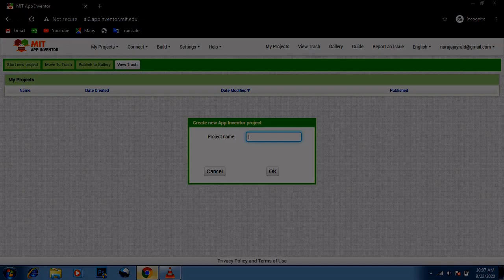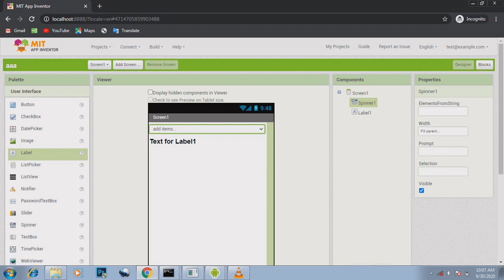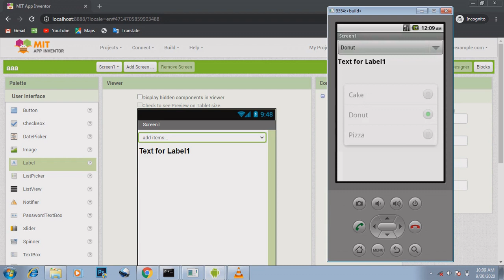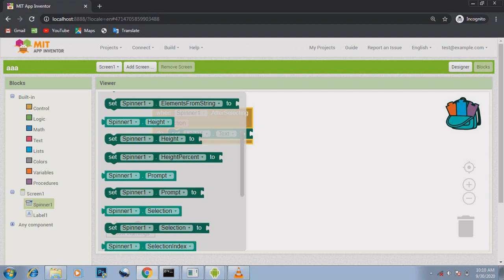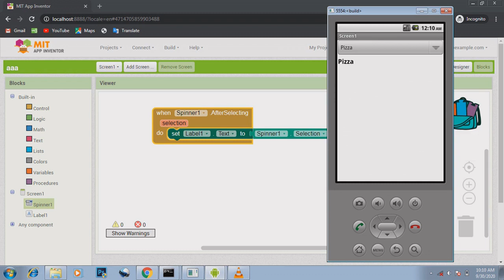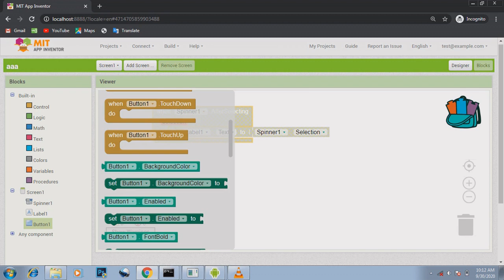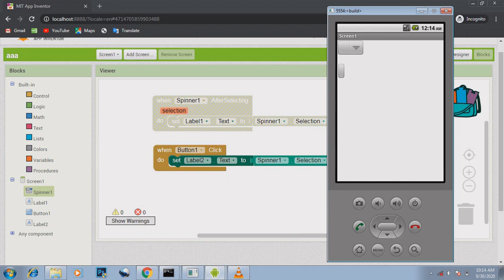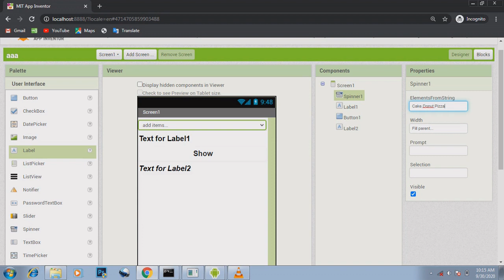HOW TO ADD ITEM IN SPINNER | HOW TO SELECT ELEMENT IN SPINNER | APP INVENTOR COMBOBOX | TAGALOG